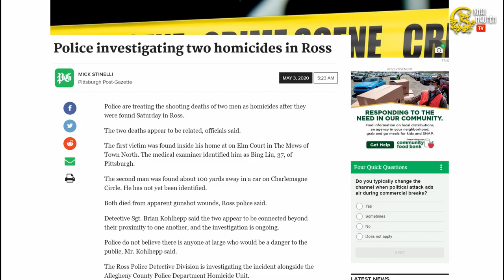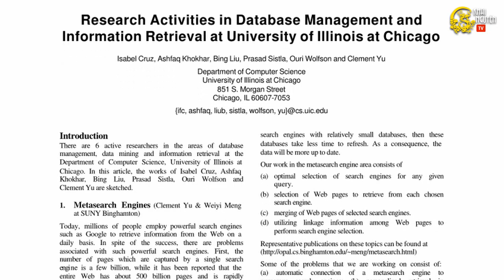Nhà nghiên cứu gốc Trung Quốc bị giết khi sắp công bố nghiên cứu đột phá về virus Vũ Hán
Một nhà khoa học gốc Trung Quốc thuộc Đại học Pittsburgh đang làm việc trong dự án về virus Corona Vũ Hán (COVID-19), đã bị bắn chết vào thứ Bảy (2/5) tại nhà riêng ở thị trấn Ross thuộc tiểu bang Pennsylvania, Hoa Kỳ. Trong khi đó, nghi phạm Hao Gu, 46 tuổi, cũng được phát hiện đã chết trong một chiếc ô tô cách đó khoảng 100 mét.